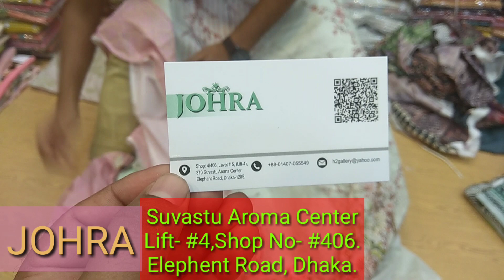পাইকারী দামে কিনুন পাকিস্তানি বারুকের স্পেশাল ডিজাইন ২০২১ | Pakistani Baroque special Design 2021